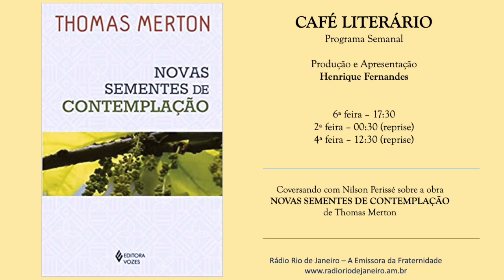Novas sementes da Contemplação - Café Literário